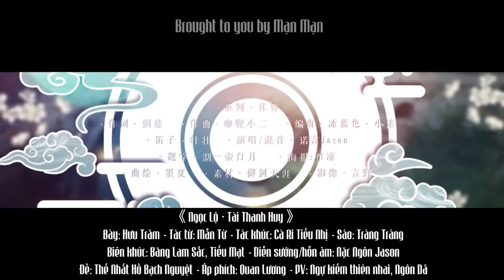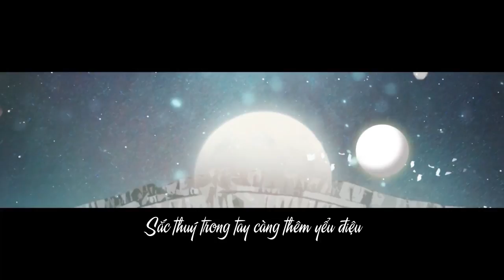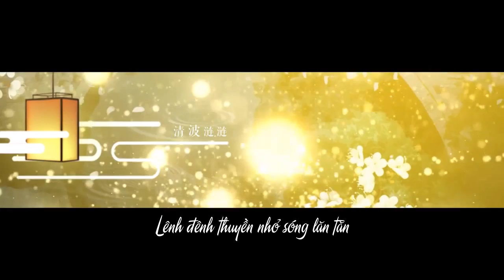[Vietsub] Ngọc Lộ · Tài Thanh Huy - Nặc Ngôn Jason | 玉露·裁清辉 - 诺言Jason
[17082018] Hôm nay là thất tịch, thất tịch không mưa.